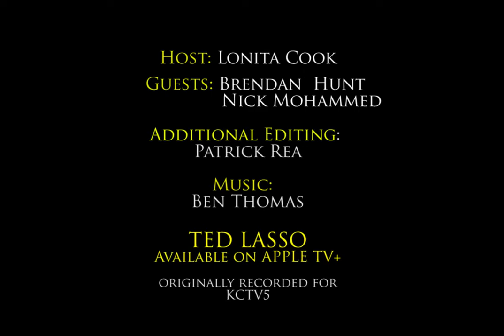Loquacious vs Economical: Ted Lasso's Brendan Hunt explains the dynamic between Ted and Beard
triple b chatbox Replays pre-season two Ted Lasso chats in celebration of the filming of season three.

Host: Lonita Cook
Guest: Brendan Hunt
Guest: Nick Mohammed
Editor: Patrick Rea